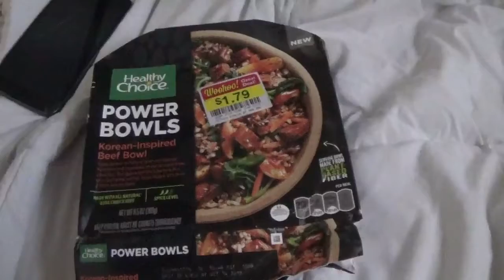Full Day of Eating || Welcome to My Channel